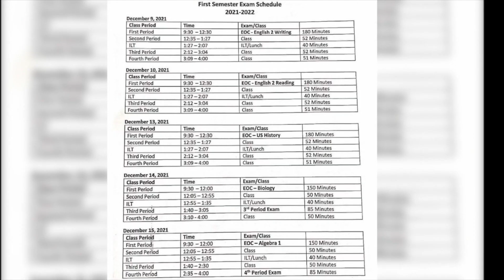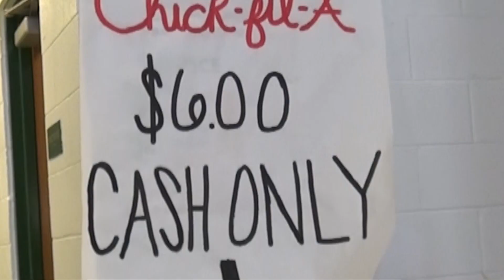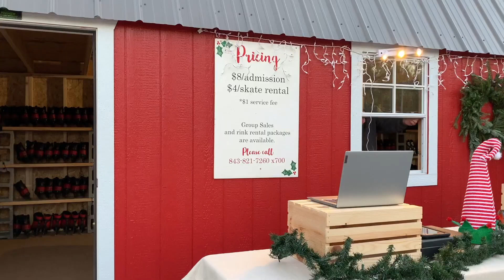Show for 12-3-21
Heard about a tragedy in Wisconsin and want the latest scoop? Don't know about the latest Facebook announcement and want to learn more? How about getting quick look at the newest marvel movies? Check out this week's edition of Wave TV!